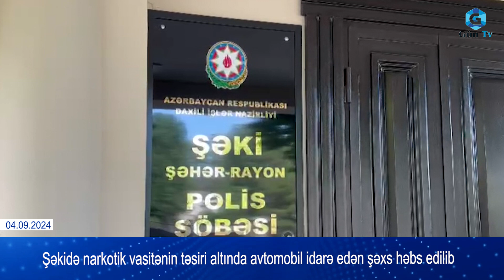Şəkidə narkotik vasitənin təsiri altında avtomobil idarə edən şəxs həbs edilib